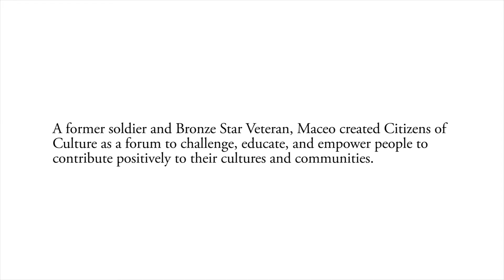Millennial Train Spotlight - Maceo Keeling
Maceo “Paisley” Keeling established Citizens Of Culture as a place where creatives and critical thinkers could gather and discuss cultural and social issues in salon style forums. A former soldier and Bronze Star Veteran awarded by the United States Special Operations Command, Maceo is a patriot at core. He believes each individual had the moral obligation to put forth their best self, not only for the betterment of our society, but for their own good as well. Citizens Of Culture, as well as his other endeavors, aims to inspire, challenge, educate, and empower, people to contribute positively to the cultures and communities they enjoy.

Maceo’s MTP project, ”Citizens Of Culture: Citizen Quest,” seeks to engage and document local change-makers across America in order to understand their individual and collective needs. His goal is to determine the necessary tools, relationships, and resources needed to aid local millennial community organizers in their efforts to participate in the national dialogue.

THE MILLENNIAL TRAINS PROJECT leads crowd-funded transcontinental train journeys for diverse groups of young innovators, artists, activists, and entrepreneurs.